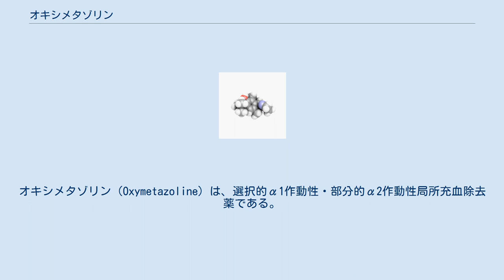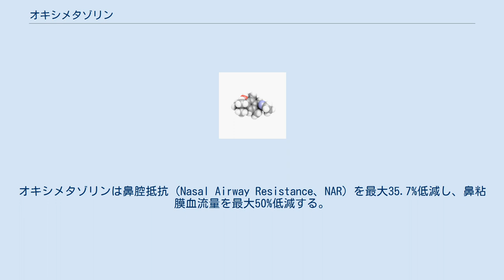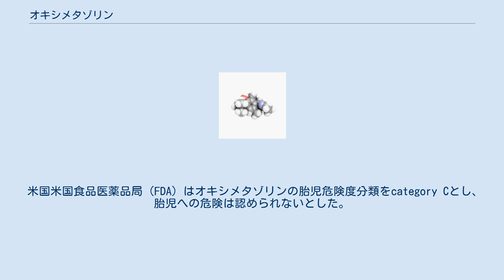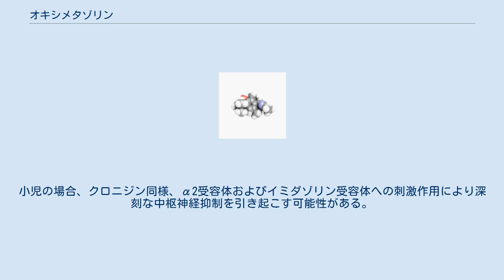オキシメタゾリン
オキシメタゾリン（Oxymetazoline）は、選択的α1作動性・部分的α2作動性局所充血除去薬である。
1961年に開発された。
点鼻薬として市販されている。
 日本では1967年に医療用医薬品として発売され、2011年4月よりスイッチOTCとして認められた。
 オキシメタゾリンは医療用としては「上気道の諸疾患の充血・鬱血」（耳鼻科用）、「表在性充血（原因療法と併用）」（眼科用）に対して承認されている。
一般用医薬品（OTC）としての効能・効果は「急性鼻炎、アレルギー性鼻炎または副鼻腔炎による鼻づまり」である。
 血管収縮作用を有する事から、鼻血の止血に対する有効性が報告されている。
 イミダゾリン系薬剤はアドレナリンα作動薬であり、β受容体への作用はほとんどない。
オキシメタゾリンは経口投与により速やかに吸収される。
経口投与の場合は1回の投与で最大7時間効果が持続する。
血中半減期は5〜8時間である。
鼻腔内投与量の場合、腎臓から72時間で27〜38%、肝臓から120時間で9〜13%が排泄される。
 オキシメタゾリンは交感神経α1受容体作動性・α2部分作動性薬剤である。
 血管にはα1受容体が多く発現しており、オキシメタゾリンは血管収縮作用を発現する。
加えて、局所投与は内皮のシナプス後α2受容体に作用して血管収縮作用を示す。
これは、α2受容体作動薬を全身投与した場合にはシナプス前α2受容体に作用して交感神経の興奮をもたらし、血管拡張作用を示す事と対照的である。
血管収縮作用に基づく鼻閉の改善は、次の2つの理由による。
第一に、気道内腔面積を拡大する。
第二に、後毛細血管細静脈からの滲出液を減少させる。
オキシメタゾリンは鼻腔抵抗（Nasal Airway Resistance、NAR）を最大35.7%低減し、鼻粘膜血流量を最大50%低減する。
 反跳性充血または薬物性鼻炎が起こることがあるので、3日を超える連用は避けるべきである。
それ以上連用した場合は依存性が形成されることがある。
 点眼薬、点鼻薬にしばしば防腐剤として含まれる塩化ベンザルコニウムが鼻粘膜の上皮細胞を障害し薬物性鼻炎の原因になるとの研究があるが、多くの研究がベンザルコニウムが安全であると結論している。
 米国米国食品医薬品局（FDA）はオキシメタゾリンの胎児危険度分類をcategory Cとし、胎児への危険は認められないとした。
単回投与は母体循環および胎児循環のいずれにも影響を与えないことが示されたが、最終的な結論を出せる程のデータが揃っていないとした。
日本の添付文書には、「妊婦または妊娠している可能性のある婦人には治療上の有益性が危険性を上回ると判断される場合にのみ使用すること。」と記載されている。
 偶発的に過量投与してしまった時に吸収される前の薬物を除去する手順を定めておくべきである。
オキシメタゾリンの解毒剤はないが、薬理学的にはフェントラミン等の交感神経α受容体遮断薬が有効である。
高血圧クリーゼ等の重大な過量作用が発現した時は、てんかん様発作、痙攣、不安症軽減や血圧低下のためにベンゾジアゼピン系薬物の投与を検討すべきである。
小児の場合、クロニジン同様、α2受容体およびイミダゾリン受容体への刺激作用により深刻な中枢神経抑制を引き起こす可能性がある。